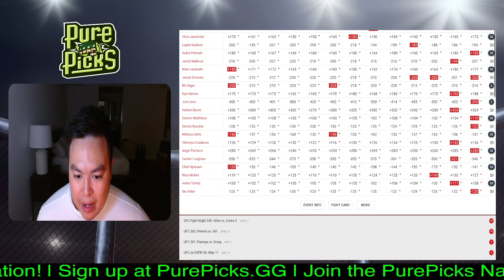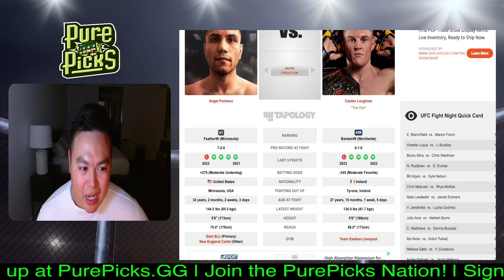UFC Atlantic City - Angel Pacheco vs Caolan Loughran PREDICTION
We give our fight prediction for Angel Pacheco vs Caolan Loughran.

In our Main Channel - @PurePicksMMA

UFC Atlantic City
UFC Fight NIght: Blanchfield vs Fiorot

Angel Pacheco vs. Caolán Loughran
Andre Petroski vs. Jacob Malkoun
Melissa Gatto vs. Victoria Dudakova
Ibo Aslan vs. Anton Turkalj
Connor Matthews vs. Dennis Buzukja
Julio Arce vs. Herbert Burns
Virna Jandiroba vs. Lupita Godinez
Nate Landwehr vs. Jamall Emmers
Chidi Njokuani vs. Rhys McKee
Bill Algeo vs. Kyle Nelson
Nursulton Ruziboev vs. Sedriques Dumas
Bruno Silva vs. Chris Weidman
Vicente Luque vs. Joaquin Buckley
Erin Blanchfield vs. Manon Fiorot